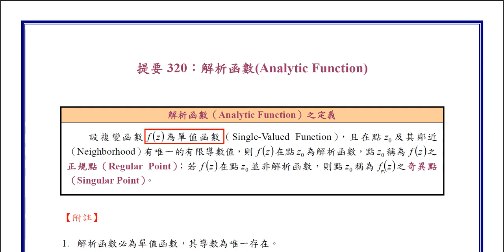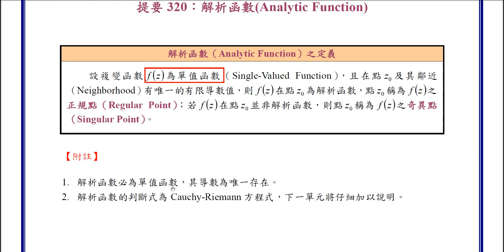【教學影片】提要320：解析函數(Analytic Function)▕ 授課教師：中華大學土木系呂志宗特聘教授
設複變函數 f(z) 為單值函數（Single-Valued Function），且在點 zₒ 及其鄰近（Neighborhood）有唯一的有限導數值，則 f(z) 在點 zₒ 為解析函數，點 zₒ 稱為之正規點（Regular Point）；若在點 zₒ 並非解析函數，則點 zₒ 稱為 f(z) 之奇異點（Singular Point）。